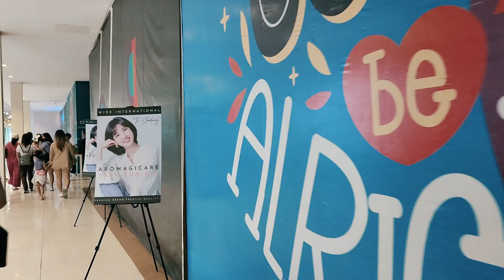PARK EUN BIN in MANILA! 2023 by Aromagicare…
Hello BINGO’s!!! Here’s the vlog of Park Eun Bin’s visit last June 24, 2023. Hope you’ll like it!